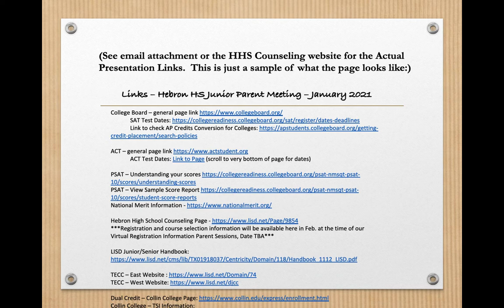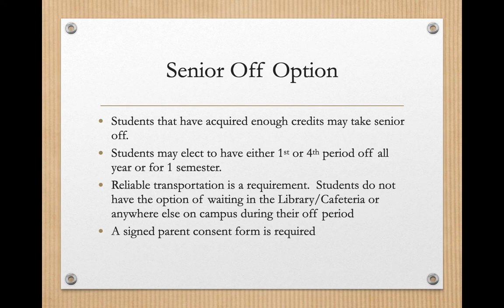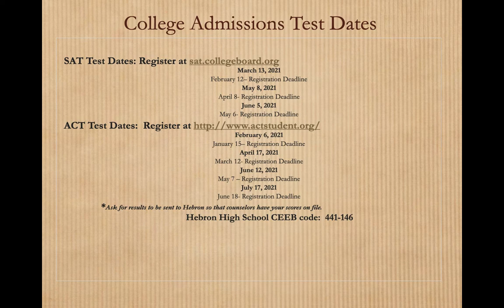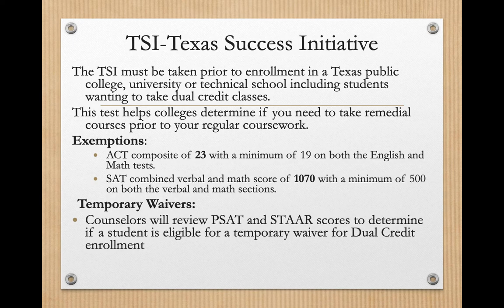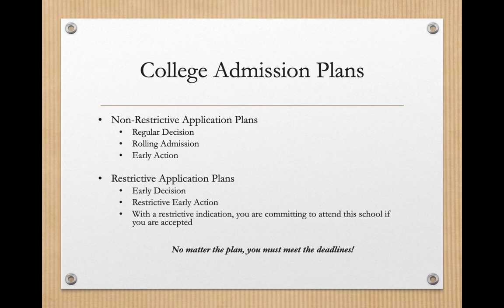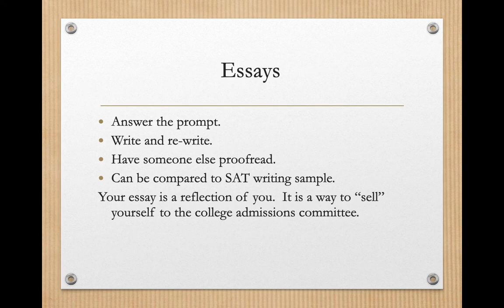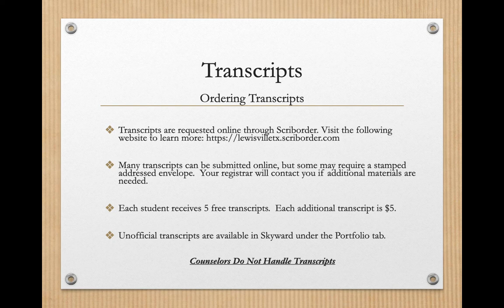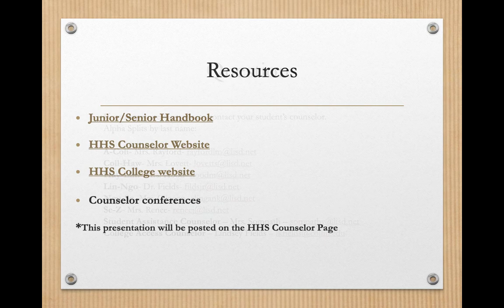Hebron HS Junior Parent Presentation 2021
This is information geared toward current Junior students at Hebron High School in Carrollton, Texas.  Click this link for a list of the links discussed in the presentation

***Update:  Jan. 19 - College Board has announced that Subject Tests have been discontinued immediately, and the Optional Writing portion will be discontinued in June.  See the College Board website for more information.